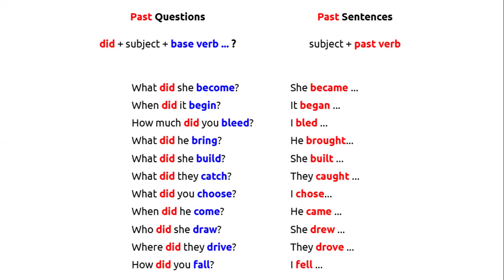Part 3: Regular/Irregular Simple Past Questions & Answers (Beginner/Intermediate Adult Practice)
Practice the grammar for simple past questions and sentences with regular and irregular verbs. Review vocabulary, fluency, and pronunciation of subject pronouns, base verbs, and past verbs in this adult ESOL lesson. (ESL, ELL, ESOL, EFL, English) Color coding makes the grammar forms appear naturally to new language learners.

Base verbs: become, begin, bleed, bring, build, catch, choose, come, draw, drive, fall
Past verbs: became, began, bled, brought, built, caught, chose, came, did, drew, drove, fell

This vocabulary is useful for
* Practicing high-frequency words on CASAS adult reading and listening tests and in classrooms
* Learning Workforce Development vocabulary for adult English learners
* Adult ESOL classrooms and lessons.